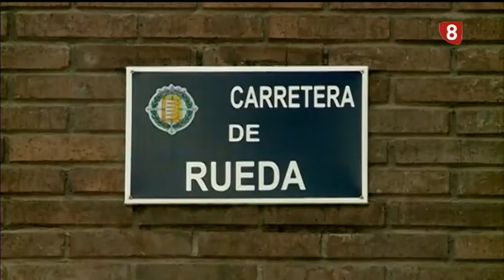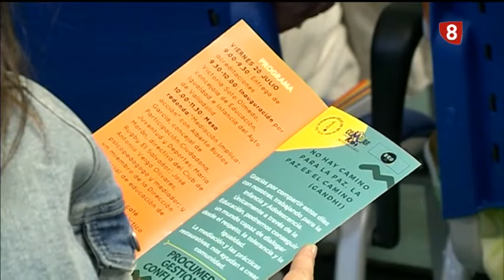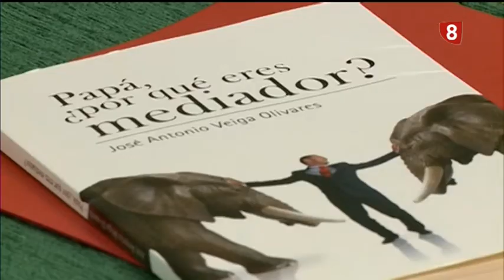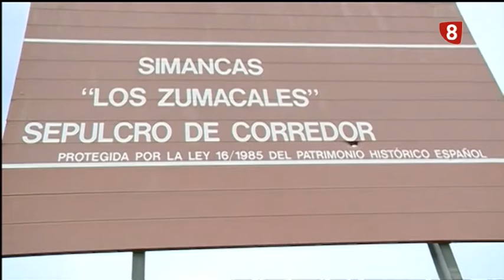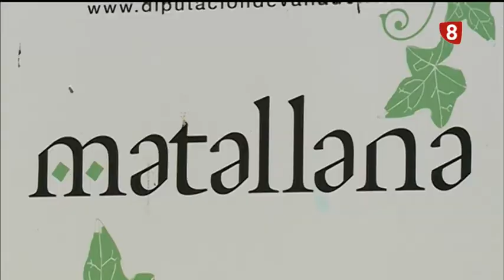Noticias 8 edición de tarde Viernes 20 de Julio de 2018